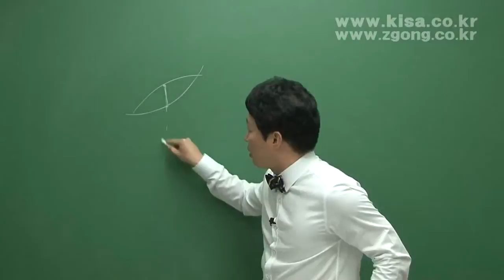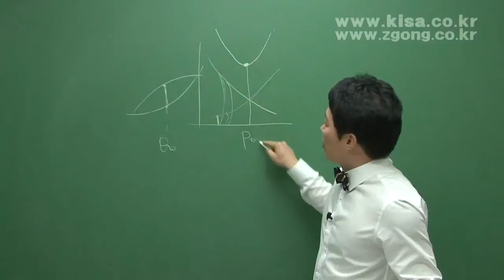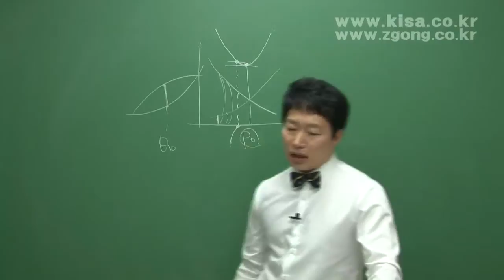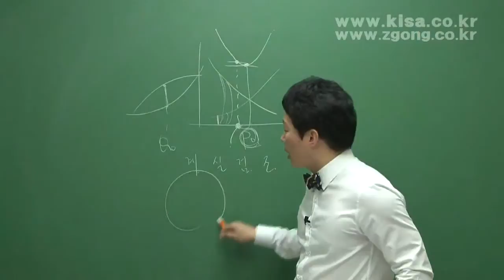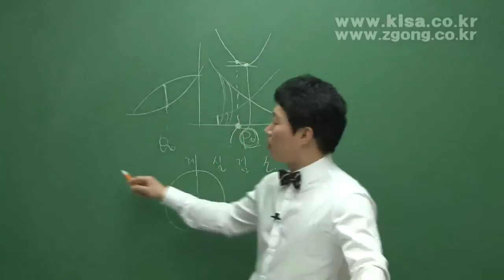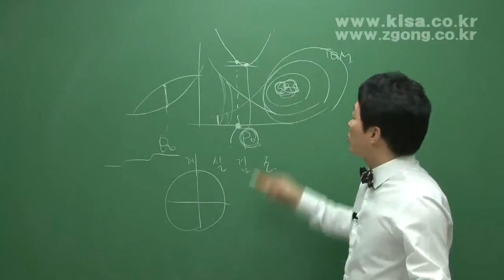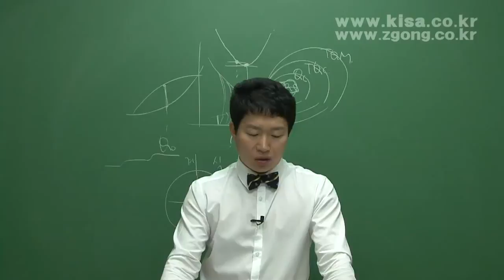품질경영산업기사 필기 2015년 시험대비 이정훈(저자직강) 형설지공제공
품질경영산업기사, 필기, 통계적품질관리, 실험계획법, 생산시스템, 품질경영, 실기, 품질관리 현장실무, 통계적품질관리, 신뢰성 관리, 실험계획 실무